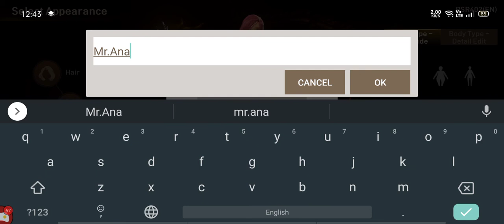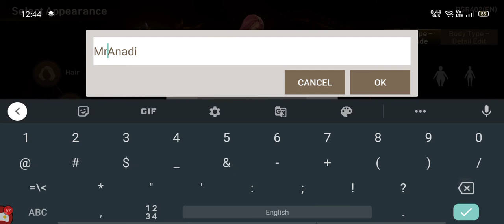Blade and soul revolution gameplay #1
Blood and soul revolution gameplay